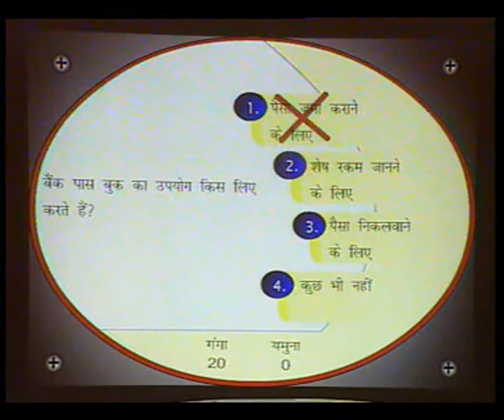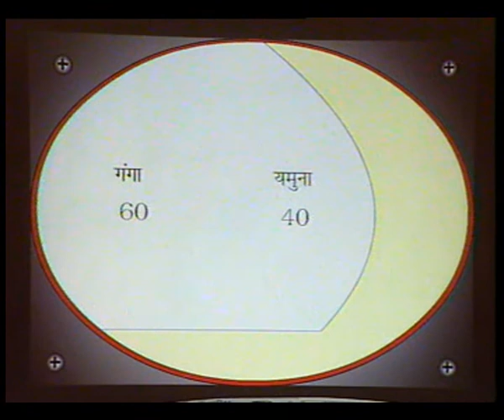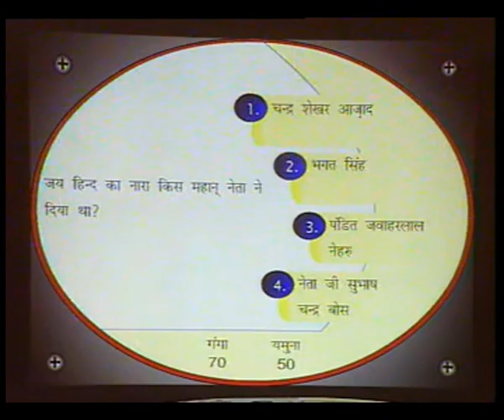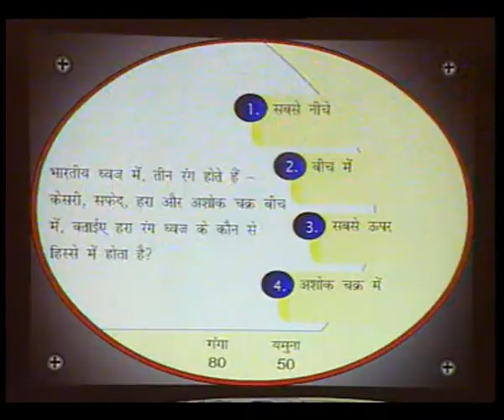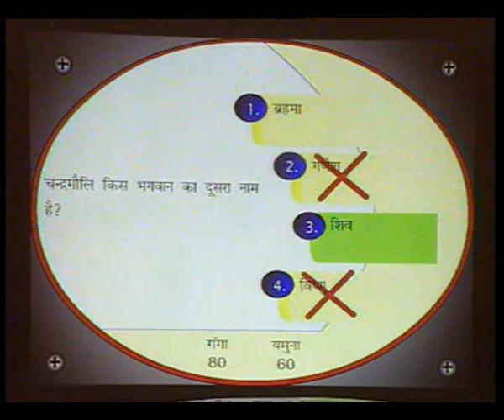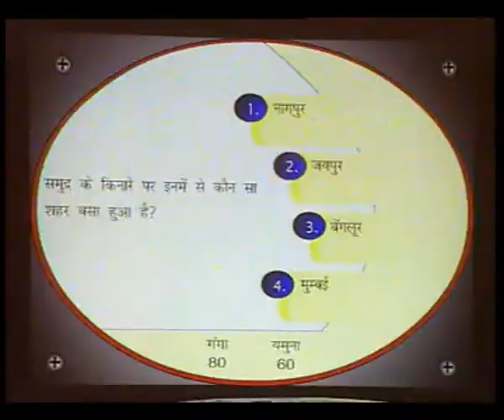SAKSHAR KYON EP 3